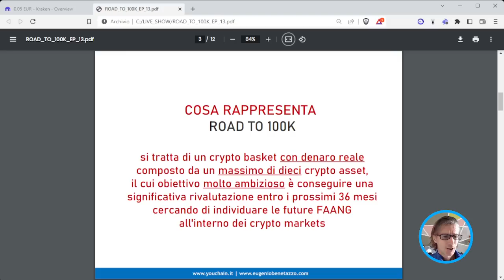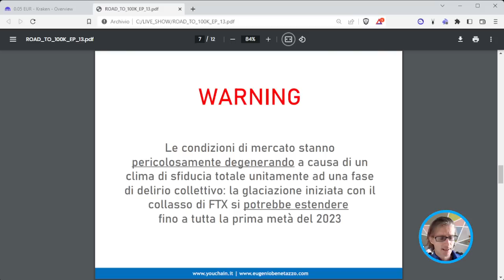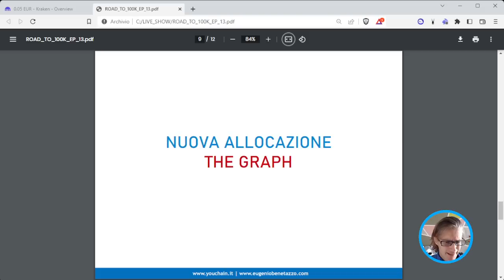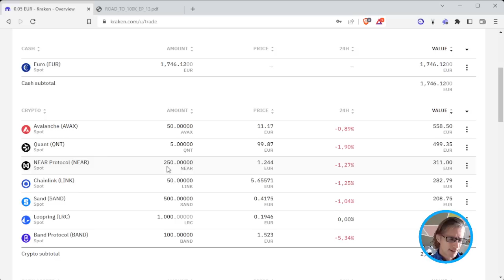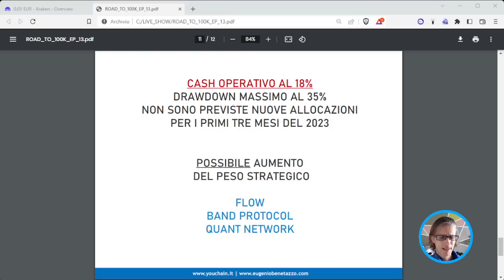ROAD TO 100K | EP.13 | CRYPTO PORTFOLIO CON DENARO REALE | NEW ENTRY